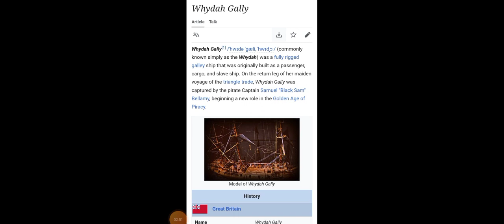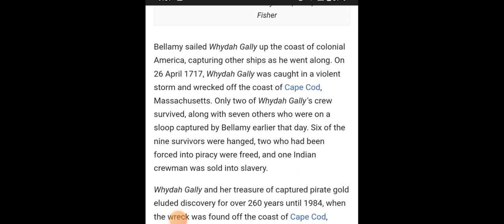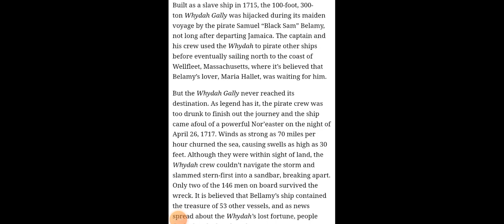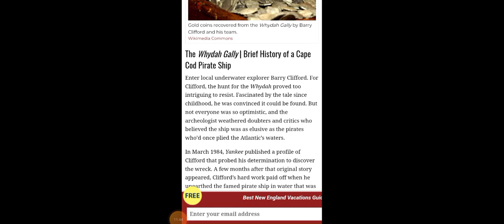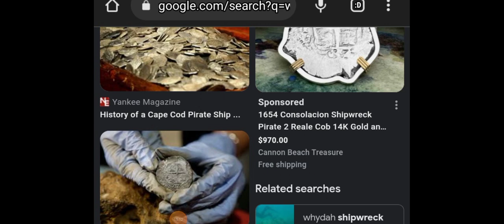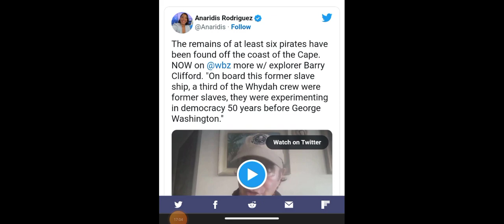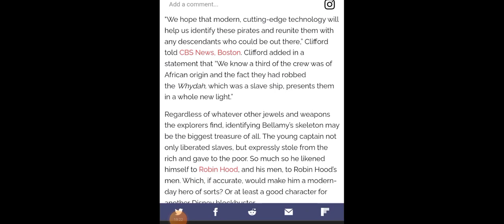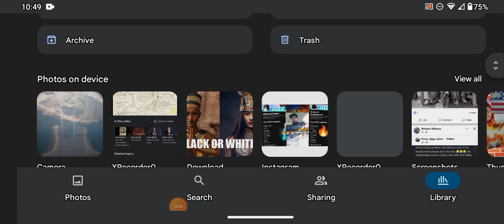100%Proof "U"Are Not indigenous AS%! whoop'N 101 blkpirates/slaveships! Tariq nasheed Dane calloway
this is an incredible story see this is why we have to study our history so we can bring it to the forefront of the world as we know our history is hidden time to bring it to the light you want to see a good history of this I'm in here watching it right now and we will do future videos on this look at the series Black sails it's on Starz